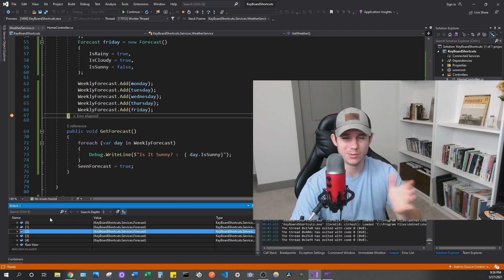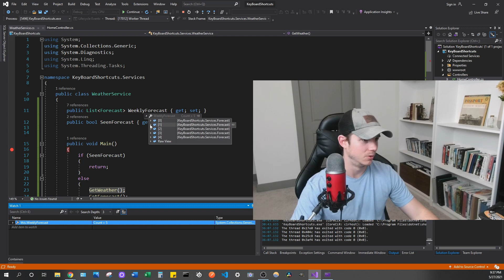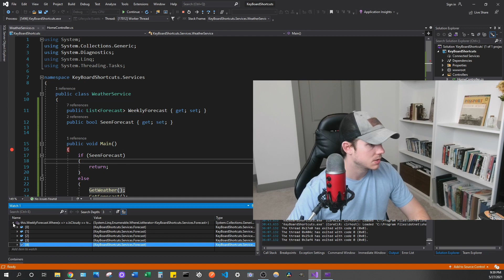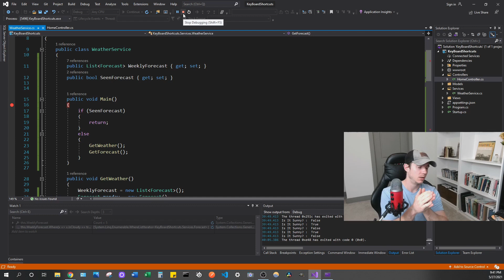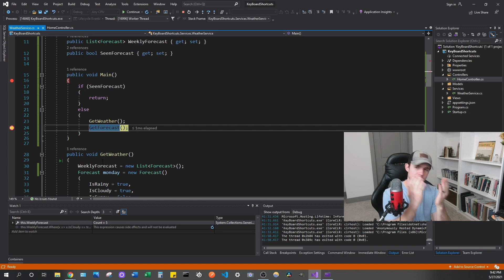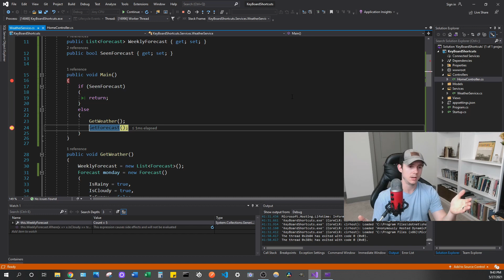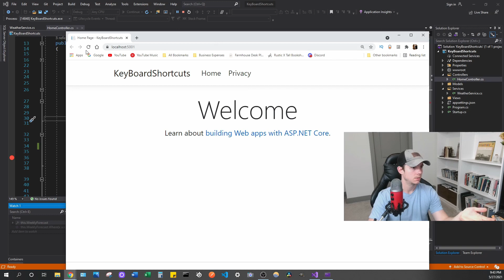Debugging C# in Visual Studio | Watch Window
Learn to use the Watch Window inside of Visual Studio to debug your application.